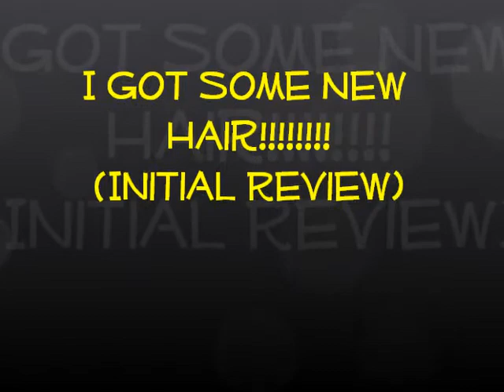Got Some New Hair: Aliexpress Edition Queen Weave Beauty LTD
PLEASE OPEN ME I'M FILLED WITH GOODIES!

Hey guys thankies for watching. This is just an initial review video on hair that I purchased from Aliexpress.com. I'll have other videos on the hair once I start prepping it for my install.

Vendor: Queen Weave Beauty LTD

4 Bundles Brazilian Loose Wave under $200.00

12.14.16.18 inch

Customer Service: A+ she answers all questions. She doesn't have an attitude or questions why you're asking a bunch of questions and she gets back to you in a reasonable time. Her customer service rocks!

Shipping: Fast. I ordered the hair on Feb 24; my order processed on Feb 25, and was shipped out on Feb 26. It got to the states on Friday the 1st but due to DHL's BS I got it on Tuesday the 5th.

Smell: hair does have a smell but doesn't smell like corn chips. It smells like black dax grease on wet hair and it did arrive a little damp.

Wefts: are constructed well and intact. They are double drawn and can be split but I wouldn't advise it. They are pretty flexible so you won't have any problems doing the fold over method.

Beards: are short and aren't really noticeable.

Shedding: little to no shedding and very minimal so far.

Tangling: no tangling so far and the hair feels like butter.

Ends: are a bit dry so I'd definitely recommend deep conditioning.

Hope this was helpful. If you guys have any questions, comments, or concerns please feel free to put it down below and I'll get back to you ASAP.

ALL ITEMS IN THIS VIDEO WERE PURCHASED BY ME...